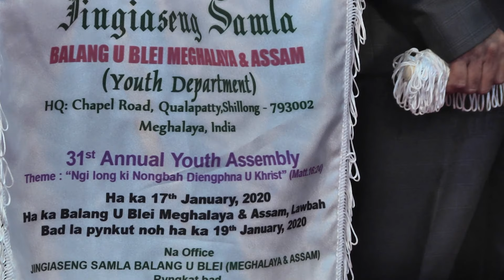Sunday Night Service HD